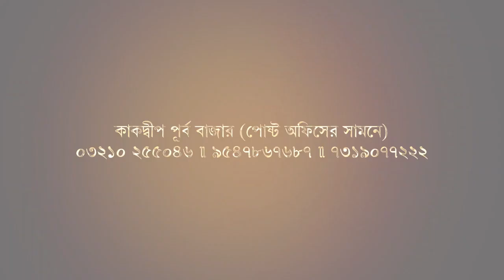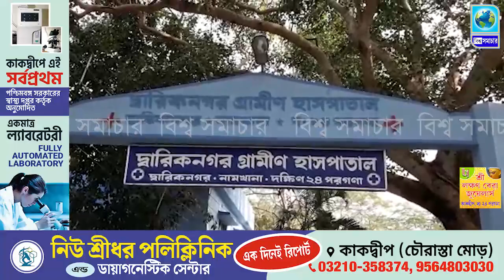নামখানায় নৌকা চাপা পড়ে মৃত্যু হল এক যুবকের, এলাকায় শোকের ছায়া। Biswa Samachar